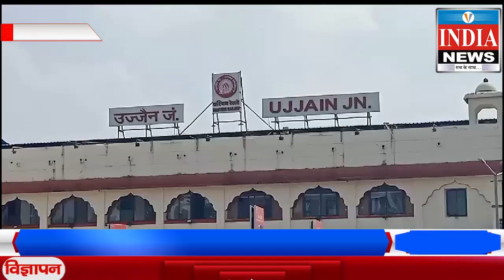अवैध वसूली को लेकर ऑटो चालक को किया अगवा हुआ विरोध